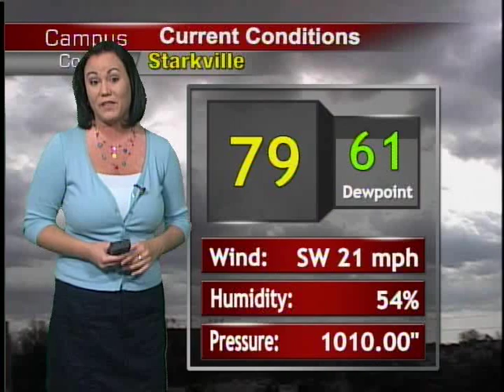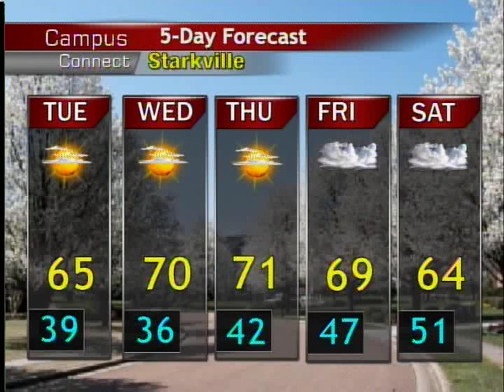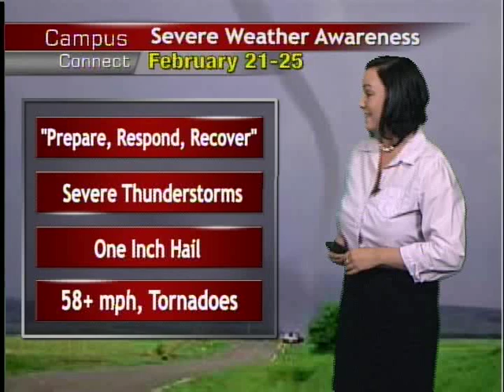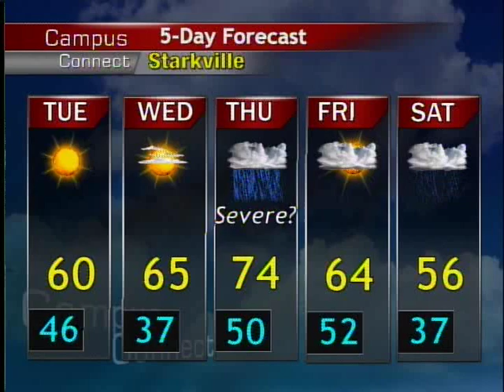Emily McKinney Resume Tape 2